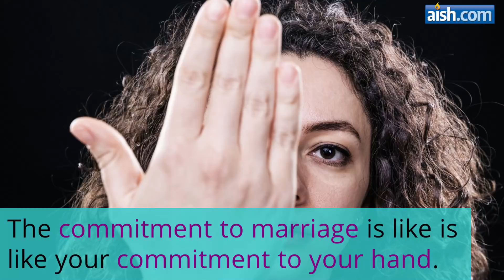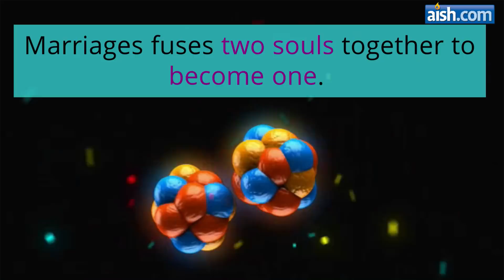Three Ingredients for a Successful Marriage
By Dan Silverman

The importance of life goals, commitment and real love.